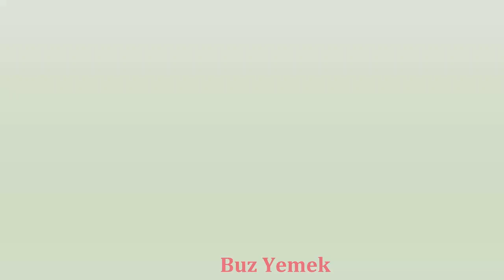FAİL VE KOMİK BUZ YEMEK ❄️ FUNNY İCE EATİNG 👍 ASMR